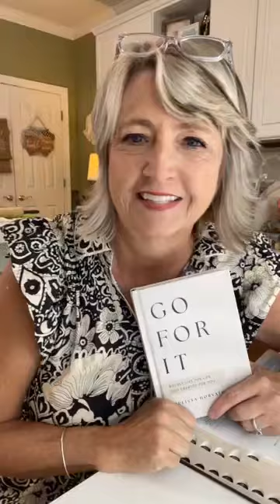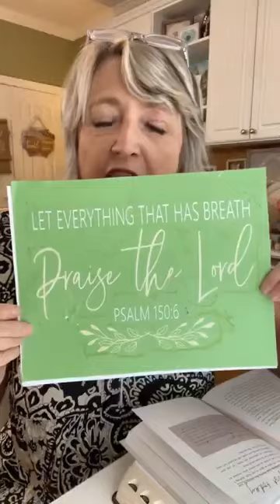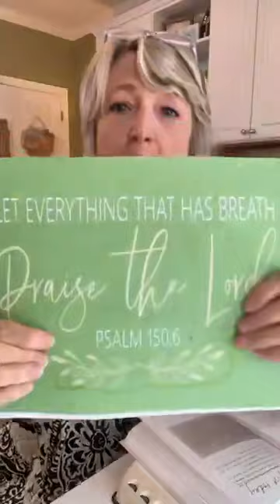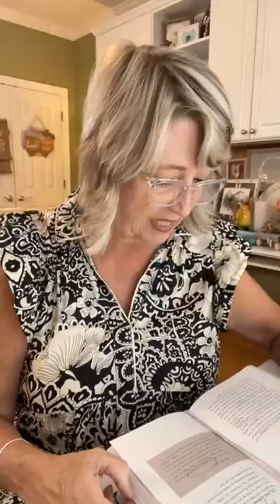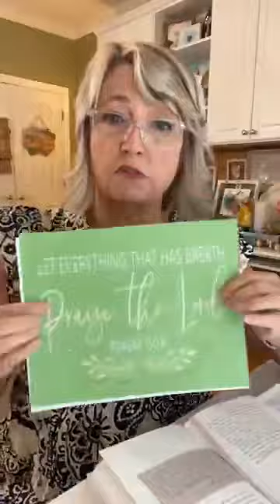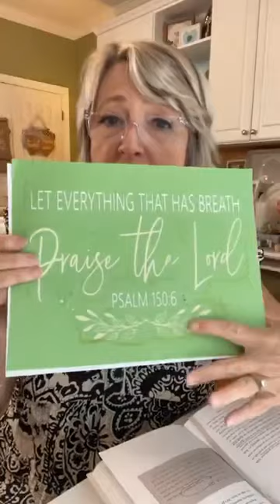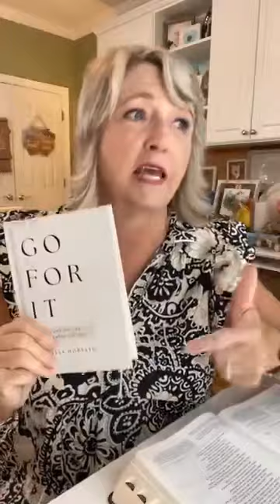Day 39 - Go For It Devotional with Hiedi Scott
📖👉 Go For It - Boldly Live the Life God Created for You - Devotional